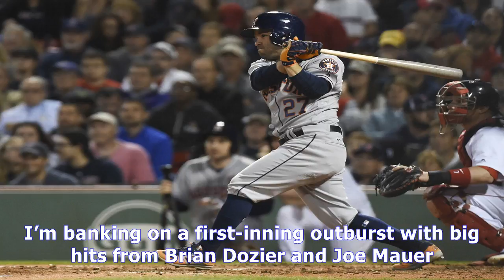The big lead major league baseball postseason predictions: believe in the astros